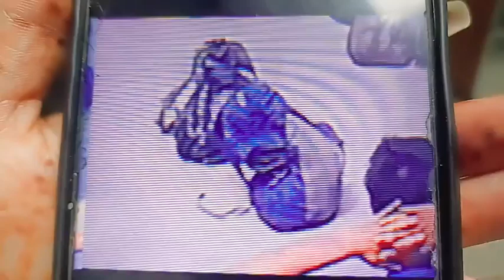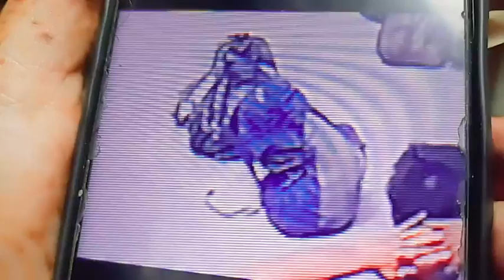SHO Pacca Danga appeals to everyone to inform immediately if it is found anywhere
A devotee's bag was stolen from Geeta Bhawan, SHO Pacca Danga appeals to everyone to inform immediately if it is found anywhere